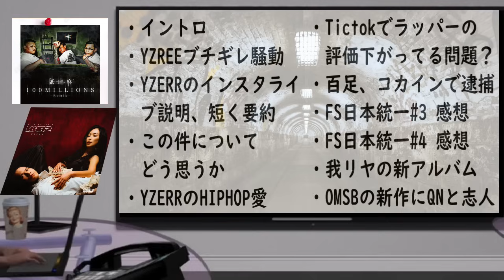YZERR騒動・バダサイ、孫GONG、阿修羅MICらとイザコザ・百足逮捕・フリースタイル日本統一10月17日、25日感想・ラッパ我リヤ新作・OMSBの新作にQNと志人【HIPHOPトーク作業・睡眠用】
雑談回です。最近はBADHOP(バッドホップ)ワイザーさんのAH1での舐達麻のバダサイさんとのイザコザが話題持ちきりです。
あとはフリースタイル日本統一やそのた新譜に関して緩く話します。

提供
画像　PIXABAY
音源　BGMer
　　　Lo-Fi Tape様